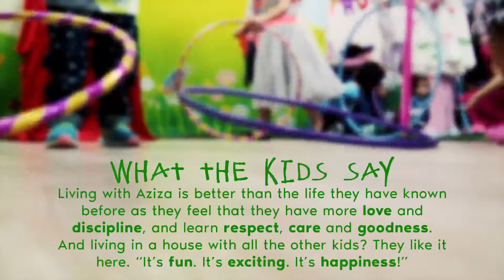PEACE HOME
Peace Home is a refuge for abandoned, abused and neglected children, the majority of those admitted being uneducated, homeless and poverty-stricken.🙂❤️